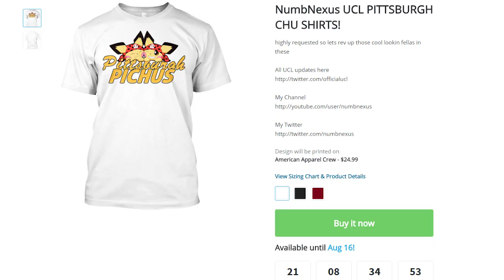!!!!!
COP EM NOW FAM ENDS AUGUST 15TH!

⇩ Social Media ⇩